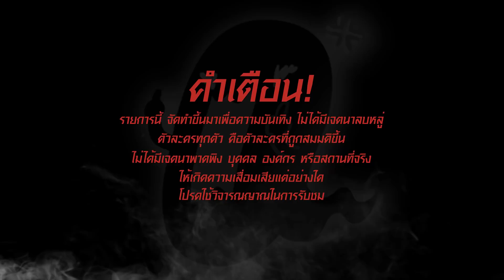EP.4 | ผีร้องทุกข์ : “อุ๊ หฤหรรษ์ Vs ผีแวนโก๊ะตี๋”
👻 รายการผีแนวใหม่ ที่ให้ผีมาร้องเรียนปัญหา
โดยมานั่งเคลียร์กันทีละประเด็น โดยพิธีกร “เจแปน”
ครั้งนี้เมื่อ “อุ๊ หฤหรรษ์” ยืนยันว่ารูปของเธอเป็นของแท้
แต่ “แวนโก๊ะตี๋” บอกว่า เขาไม่ได้วาด !!

ปมนี้จะถูกคลี่คลายหรือไม่? ยังไงก็ต้องเคลียร์
เพราะไม่ว่าคนหรือผี...ก็หนีคดีไม่พ้น! ⚖️

[Parody อุ๊หฤทัย ไผ่ดาวดิน]